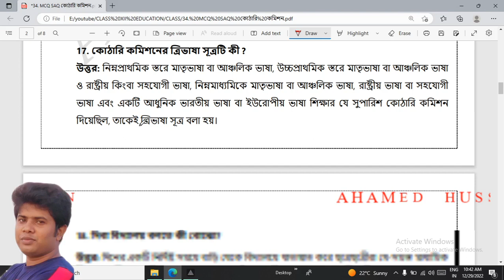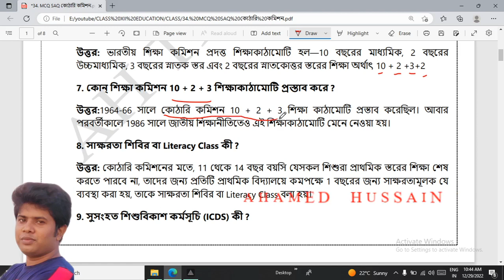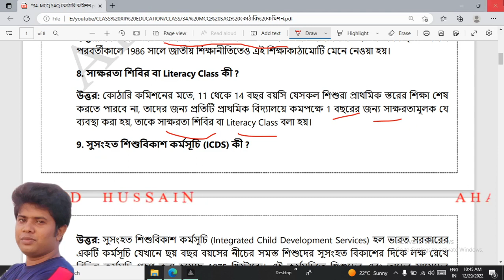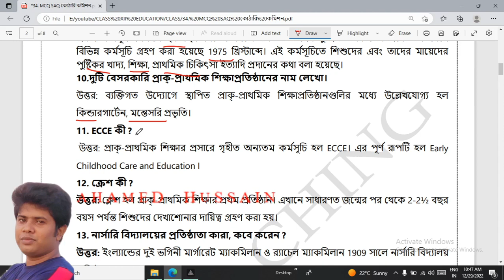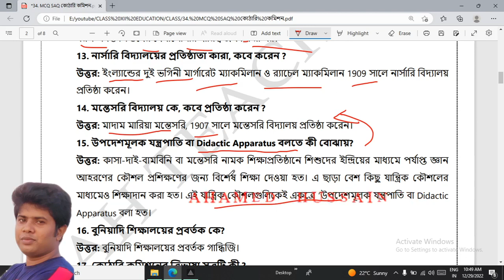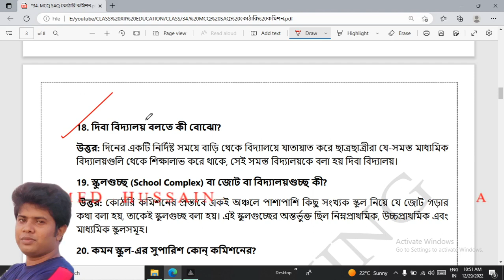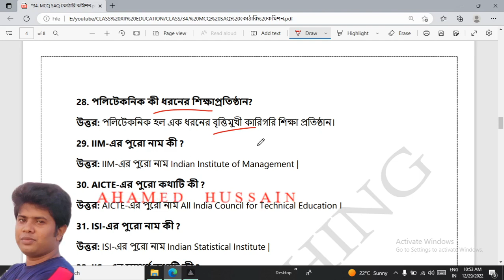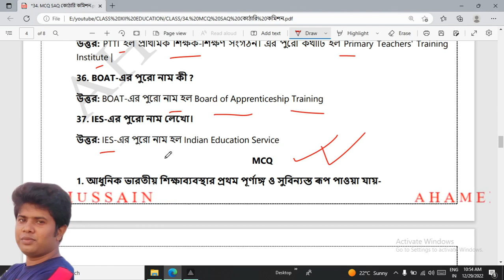33. SAQ - কোঠারি কমিশন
ক্লাস PDF নোট পাওয়ার জন্য WhatsApp Group বা Telegram Group এ join করুন।

CLASS XII - EDUCATION - সপ্তম অধ্যায় - কোঠারি কমিশন